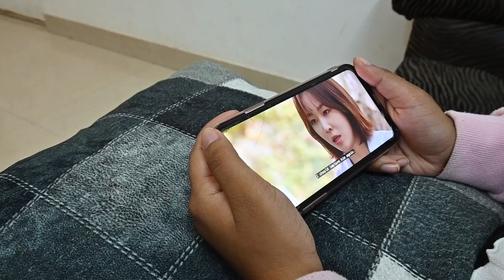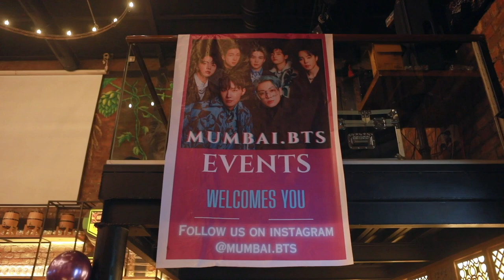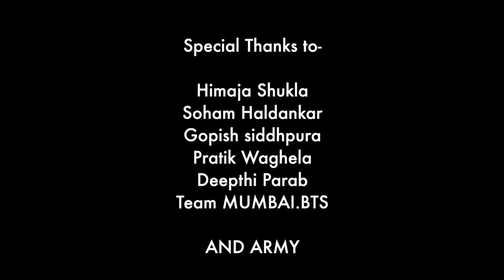K-INSIDER CHALLENGE 2023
“K-Pop Documentary Challenge”
 Aayushree

Round 2: Selection of winners based on the total number of “Likes” & “Views” on the documentary posted on KCCI’s SNS channels (Instagram, Twitter, Facebook, YouTube, Koo)

EVALUATION PERIOD
6 July ~ 7 July 2023

Prizes
1st Position: Rs. 50,000/-
2nd Position: Rs. 30,000/-
3rd Position: Rs. 20,000/-